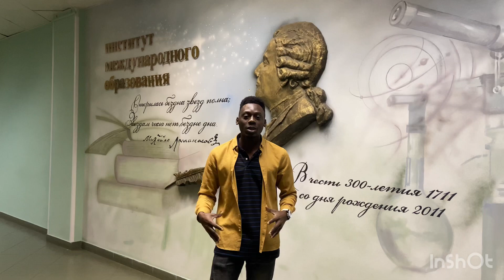EFFECTS OF STRIKES ON STUDENTS || ASUU STRIKE || NIGERIA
Students share their experience on how the ongoing Strike by the Academic Staff Union of Universities has affected their academics as a whole. Watch and see what these students have to say and you can also share your experience. Tell us how this strike has affected you as a student.